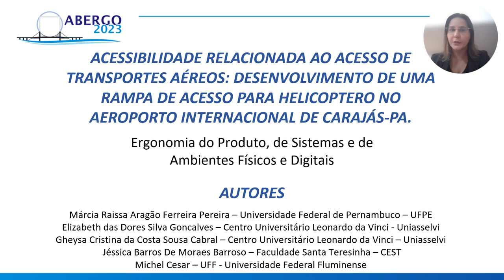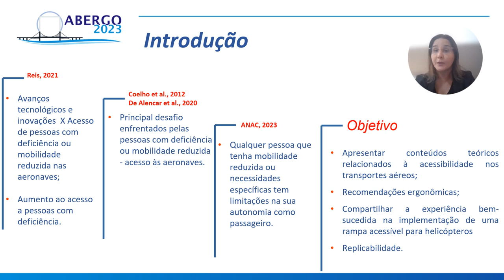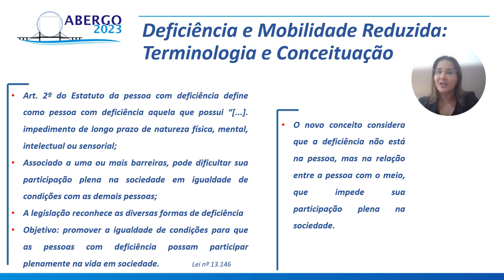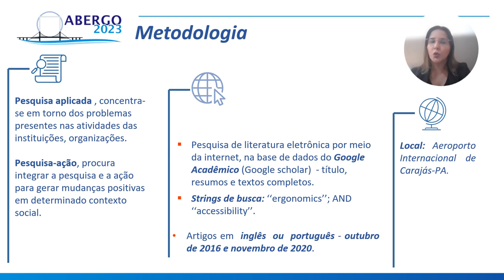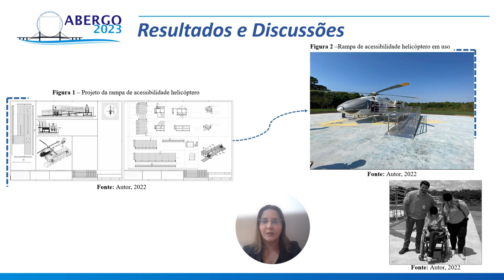ACESSIBILIDADE RELACIONADA AO ACESSO DE TRANSPORTES AÉREOS: DESENVOLVIMENTO DE UMA RAMPA DE ACESSO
ACESSIBILIDADE RELACIONADA AO ACESSO DE TRANSPORTES AÉREOS: DESENVOLVIMENTO DE UMA RAMPA DE ACESSO PARA HELICOPTERO NO AEROPORTO INTERNACIONAL DE CARAJÁS-PA.